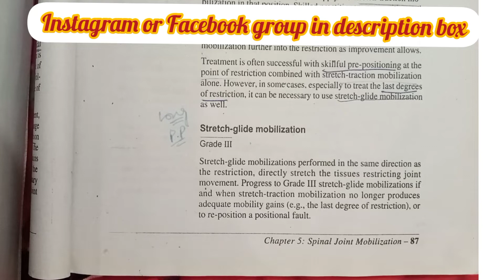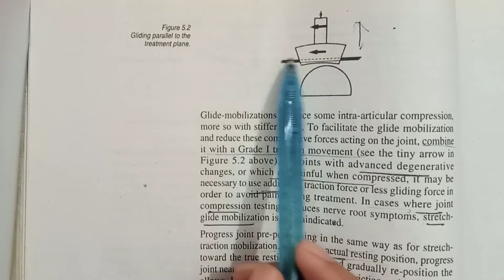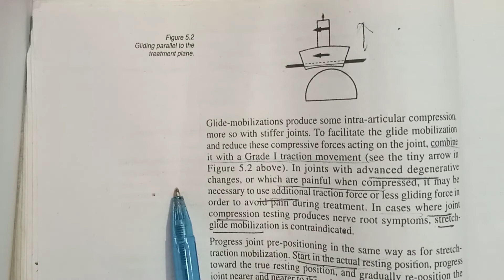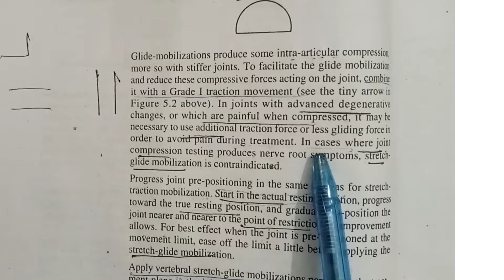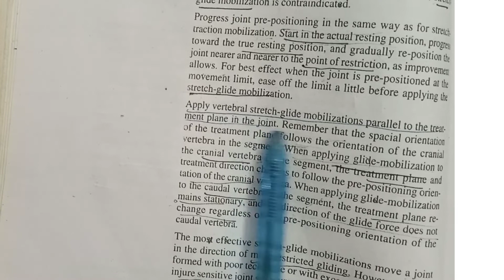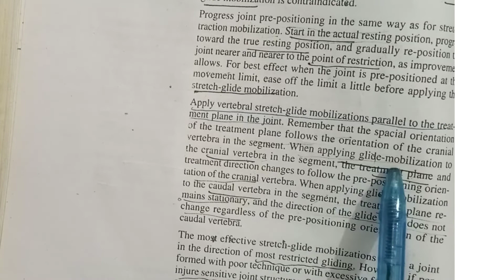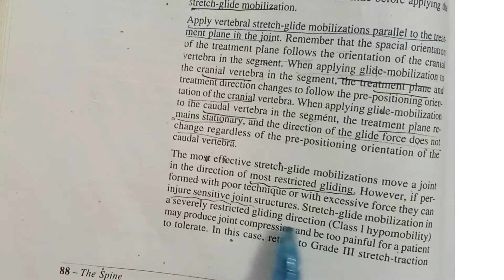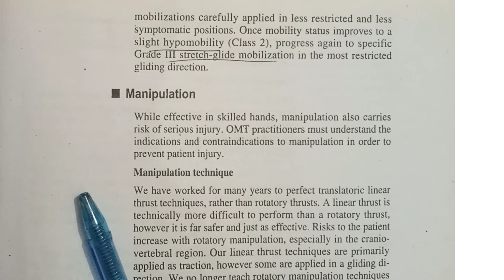Stretch glide mobilization | chapter 5 | manual therapy